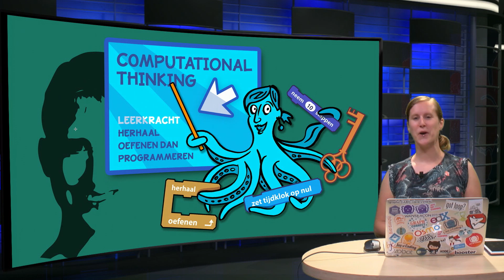ScratchTX_2017_eng_1.3-video